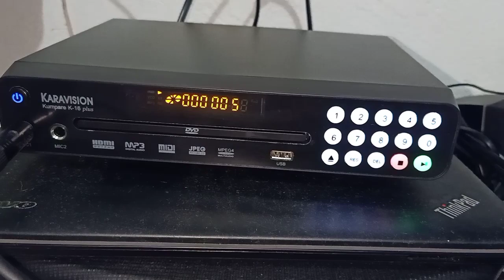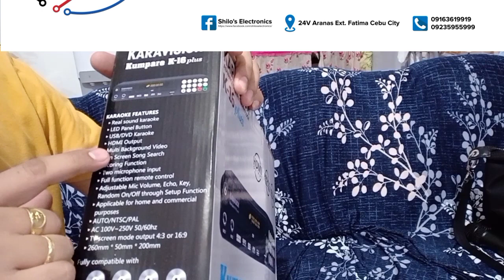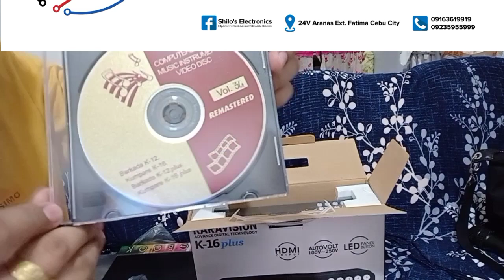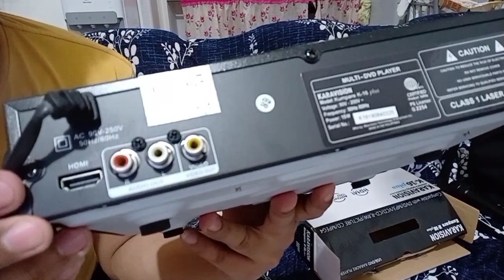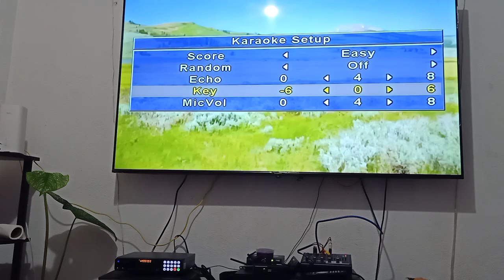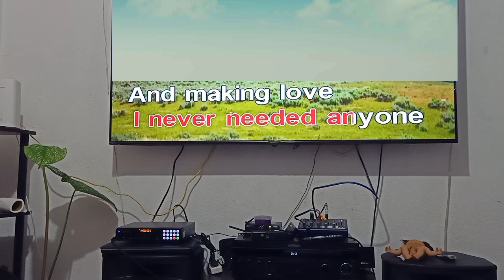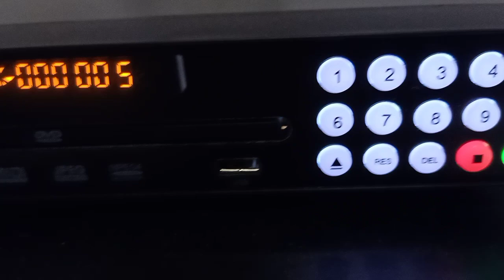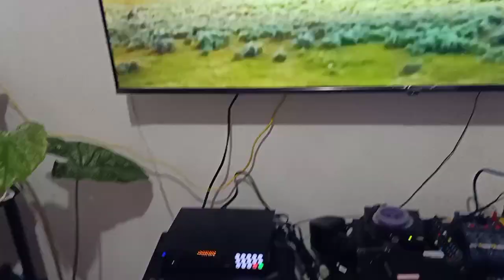Karavision K16 Plus Full Unboxing and Testing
karavision K16 plus Unboxing